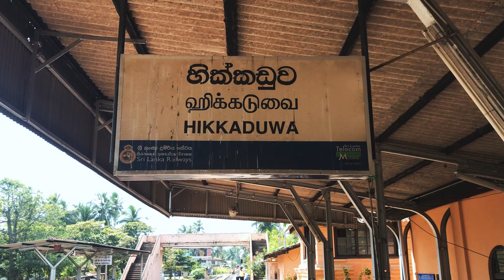Visite de la ville de COLOMBO | Sri Lanka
Dernière partie de la série au Sri Lanka. Nous partons de Hikkaduwa en train pour Colombo. La meilleure mode de transport je pense et la vue est incroyable.

J'espère que vous avez aimé les vidéos que j'ai faites sur ce beau pays et à bientôt sur un autre voyage !!

Canon 6D Mark ii
Caméra Vlog

Musique